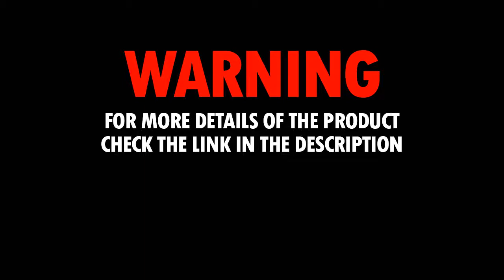women's plus size full length winter coats